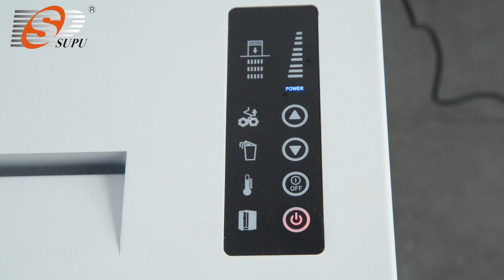New Upgrade SP1001 PLUS 50sheets Paper Shredder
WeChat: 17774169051